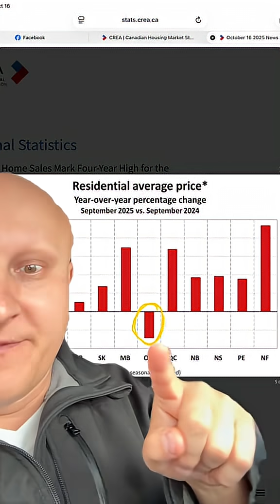We Are So Back!!! | Canadian Real Estate Stats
Home sales just hit a 4-year high for September. "We are so back, baby!" ...or are we?

The latest national statistics from CREA, the Canadian Real Estate Association, are a total mixed bag, and the headlines don't tell the full story. In this video, I'm breaking down what's really going on with the Canadian housing market.

We're looking at:

Why this "4-year high" isn't the boom you think it is.

The difference between the MLS Home Price Index (down) and the average price (up).

The surprising provincial numbers: prices are up everywhere except Ontario.

What rising listings mean for buyers and sellers this fall.

The mortgage renewal wave hasn't crashed the market, but prices aren't taking off either. Let me know what you think is coming next in the comments!